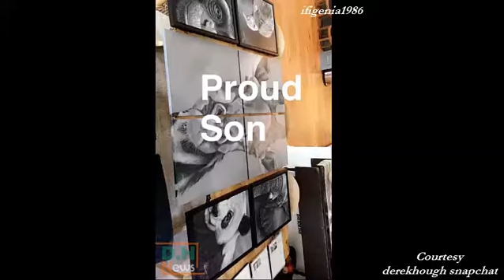Derek Hough being a proud son - Sharing his mom's paintings - October 11, 2016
Derek shared his mom's paintings saying how proud he is of her. The videos and pictures were posted on Derek's snapchat account on October 11, 2016.